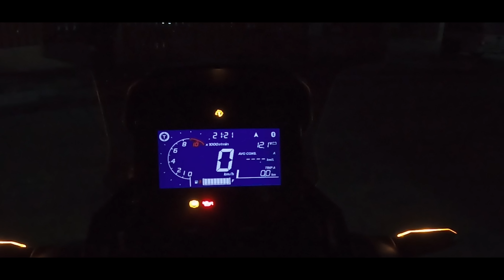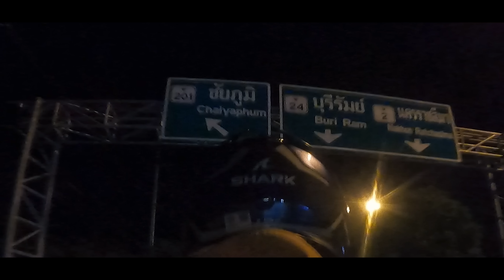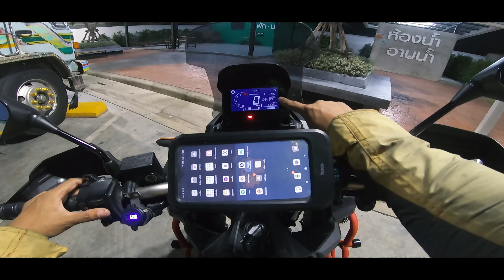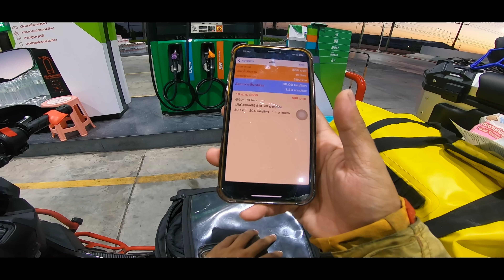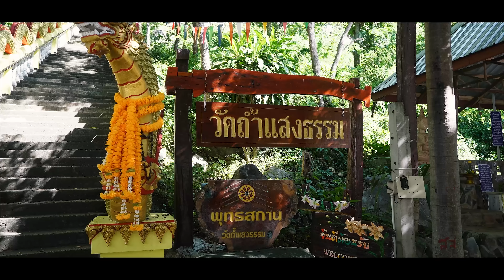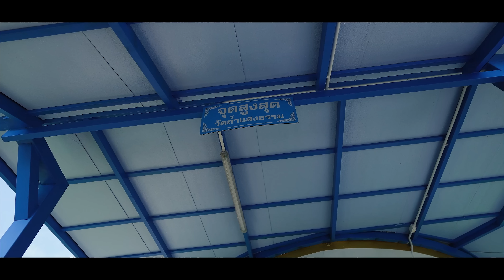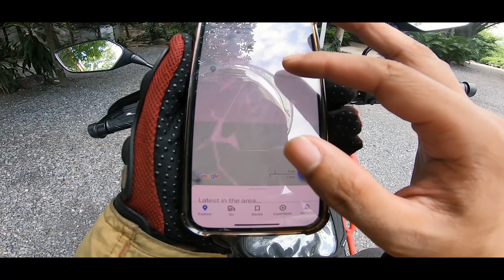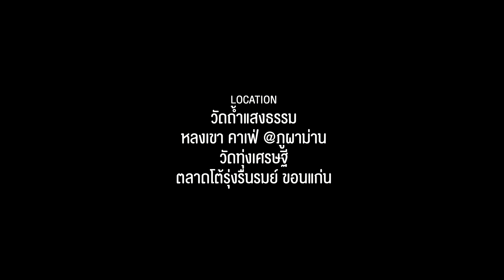( EP.356 ) ADV350 E-San Road Trip ขี่มอไซค์ไปเที่ยวขอนแก่น ชมวัดบนยอดเขาสุดอลังการ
ถึงเวลาที่เราได้มาเที่ยวในถิ่นอีสานกันบ้าง ที่บรรยากาศและธรรมชาติสวยไม่แพ้ภาคไหนๆ และจังหวัดแรกที่เราจะมา Road Trip ก็คือ ขอนแก่น จะสวยแค่ไหนมาชมไปพร้อมกันเลย
พิกัด
พิกัดอุปกรณ์ออกทริป